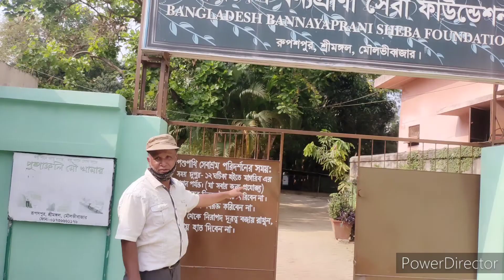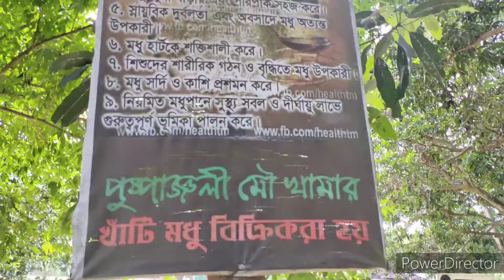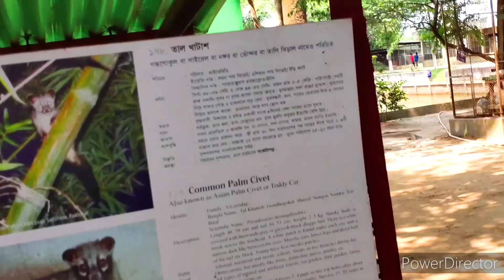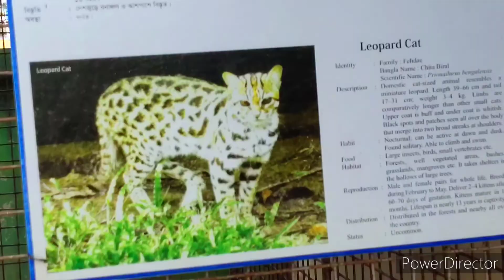পলাশ গাছ,(শিতেস বাবুর চিড়িয়াখানায়)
শ্রীমঙ্গলে শীতেস বাবুর চিড়িয়াখানায় বিভিন্ন ধরনের পশুপাখি ও পলাশ গাছ পরিদর্শনে